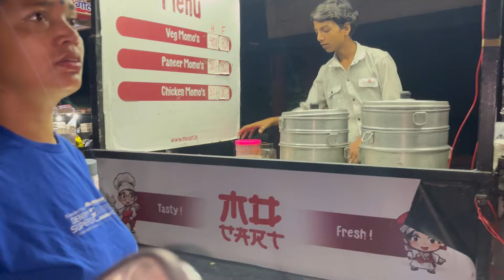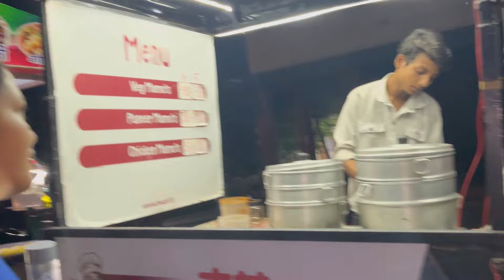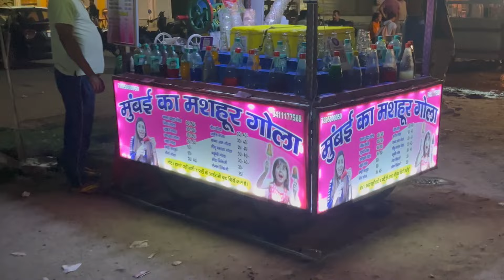Food vlogging 🤤 + Full Masti Vlog 🤣